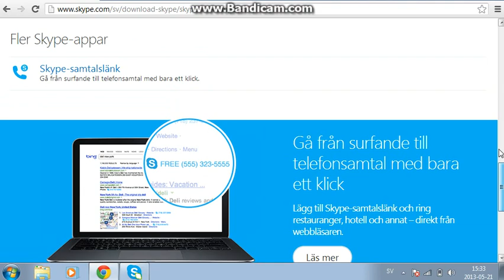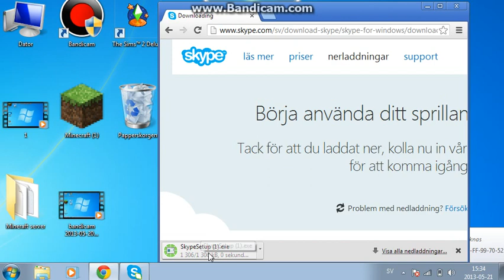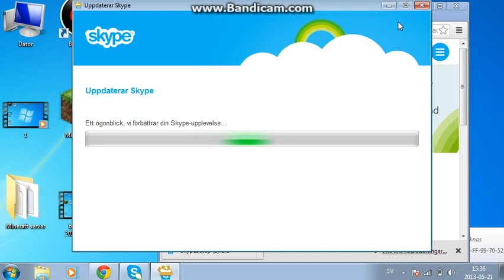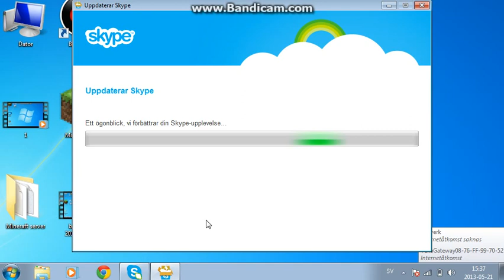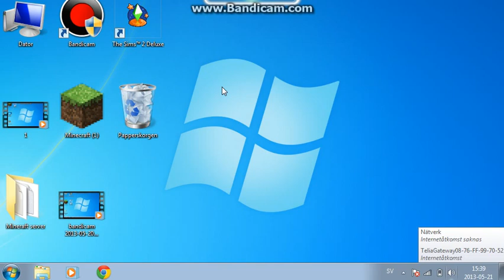Hur man laddar ner skype gratis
det kom alldrig fram men det gör det för er!